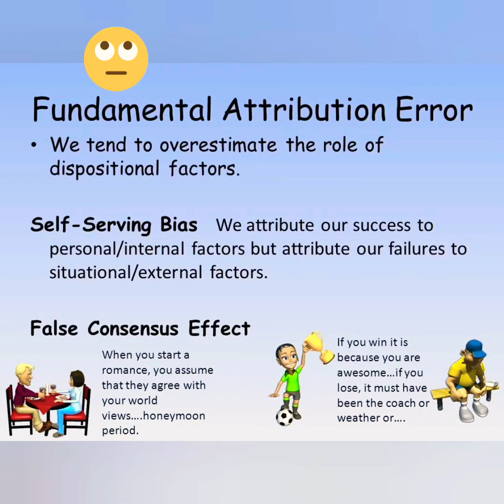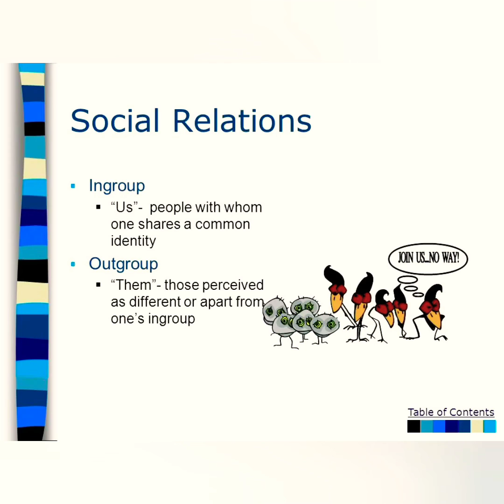Fundamental Attribution Error| Social Psychology| Thinking Error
This video gives you crisp and clear idea of what fundamental attribution error is.